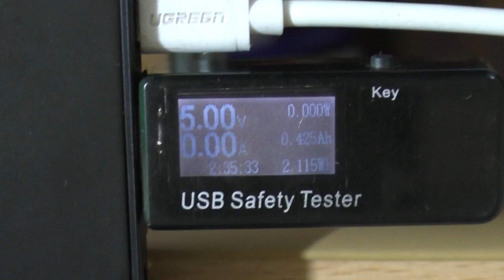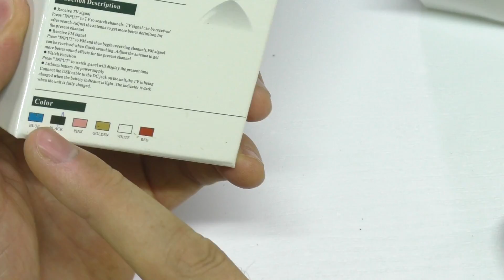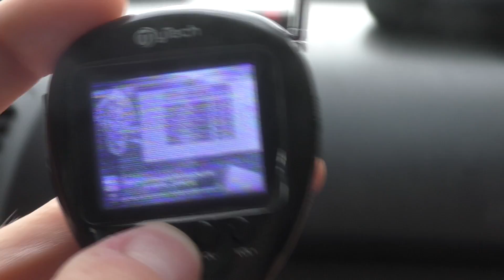Карманный мини Телевизор с AliExpress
↓ Кликни для прочтения дополнительной информации ниже ↓

После обзора я выяснил что у меня не был настроен регион. Для этого нужно выключить тв и одновременно зажать две кнопки на правом торце от экрана, кнопку power и input и выбрать свой регион, после чего нажать на кнопку power и через пару секунд включить его, и качество каналов и их количество  улучшиться. Хватает полного заряда батареи на 2 часа с хвостиком в режиме тв.